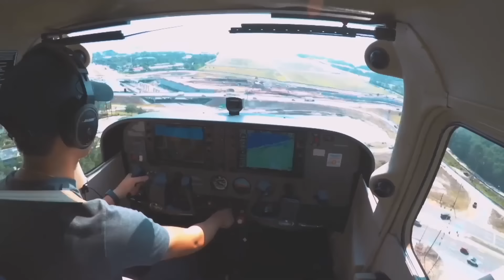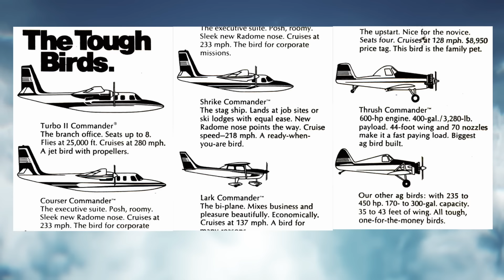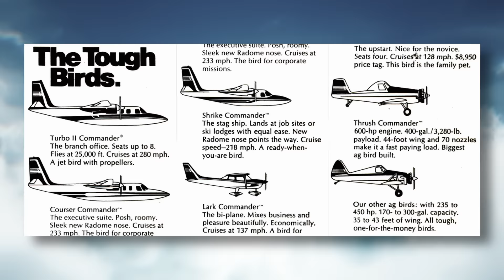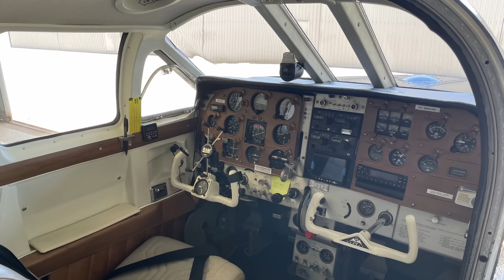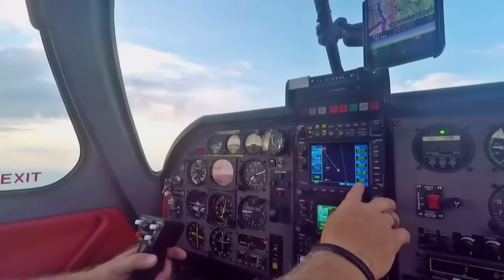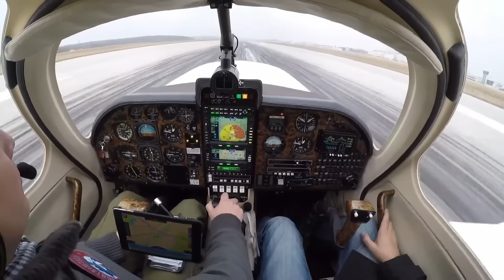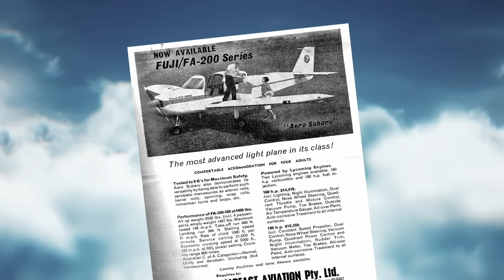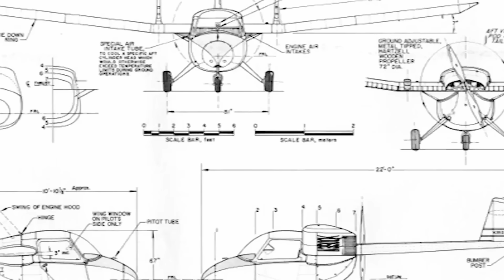Four-Seat Blunders...and Why They Failed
Tired of the same boring planes you see over and over again at the airport?   Let’s learn about some well-intentioned 4-seat aircraft designs that turned out to be boondoggles (or at the very least, fell well below expectations from their manufacturers)  It’s a tough business!

Mooney Mustang
Mooney was great at many things and has a reputation for fast, economical planes.  But when they tried their hand at creating a pressurized Mooney, things didn't go as planned.

Ruschmeyer R90
Based off the french-designed Wassmer WA-40,  german designer Horst Ruschmeyer created a beautiful 4-seater named the R90 that was not only fast, but quiet.  Designed around german noise restrictions, he had hopes it could compete directly against the giants from across the Atlantic, but he was wrong.

Bellanca Aries
With a name going back nearly 100 years, Bellanca was known for their elegant and efficient line of planes.  All built out of wood.  So what was Bellanca thinking in building a plane that looked like a fast metal shoebox?